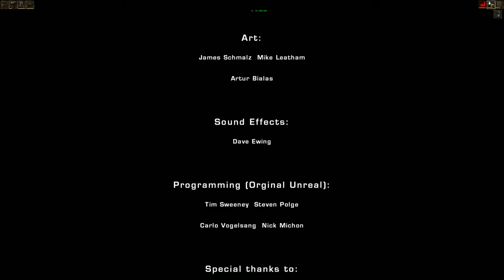Unreal Tournament 2004 -- UB - 54 - The Source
LIST OF MODS THAT APPEARED IN THIS VIDEO, if you have any questions or comments leave a message and I'll try to answer, and if you enjoyed the video please consider liking it.

GAME TYPE
-Unreal 1 Game Type (U1toUT2k4) (This is a complete remake of Unreal 1 in UT2004 plus beta content that was never in the final version)